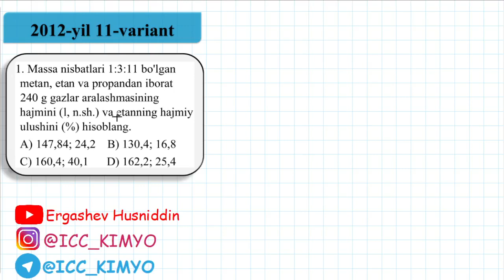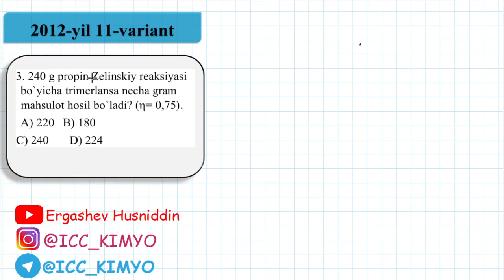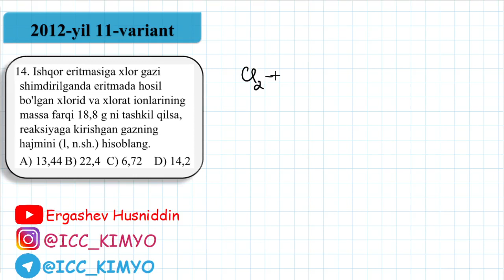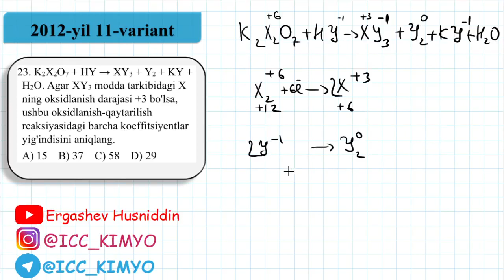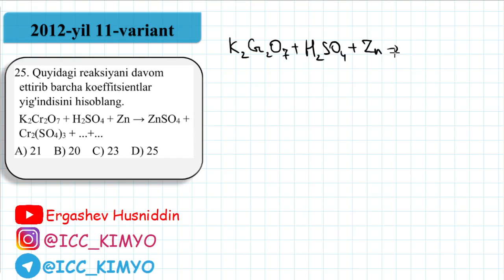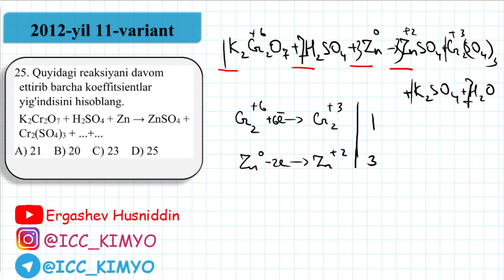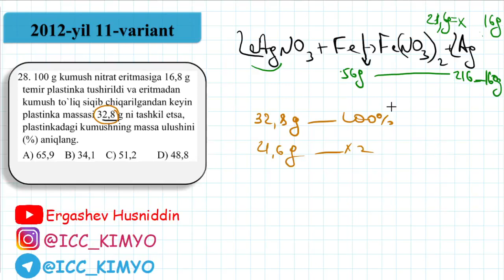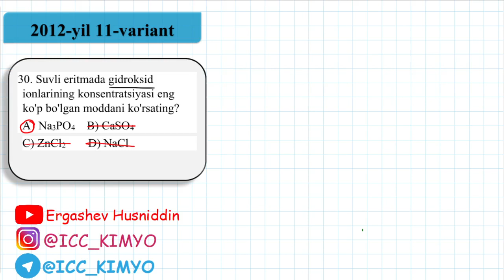Kimyo. 2012-yil 11-varianti 1-36 savollar yechimi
Kimyodan fanidan 2012-yil variantlari yechimi